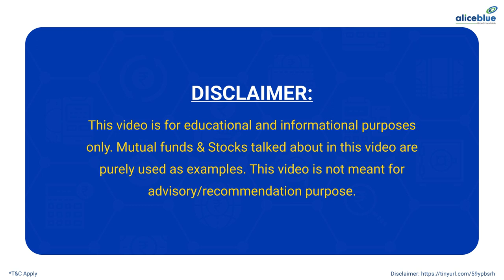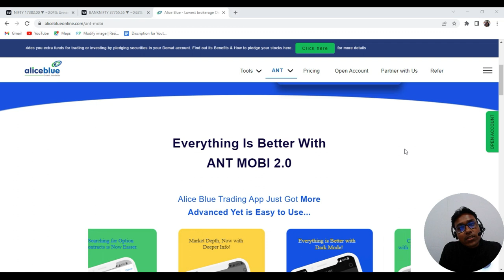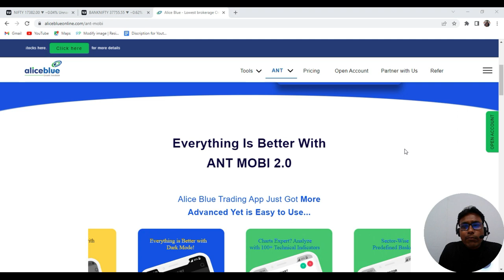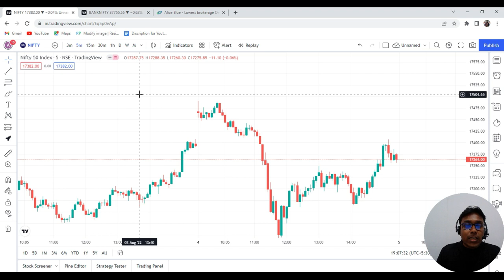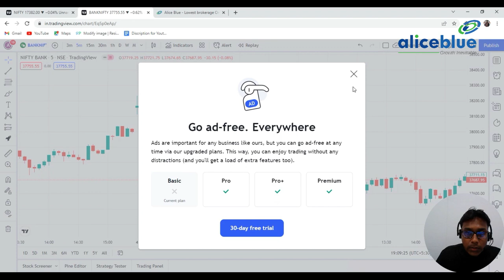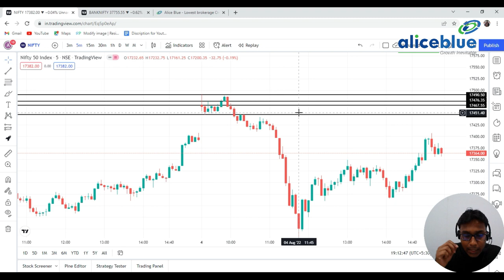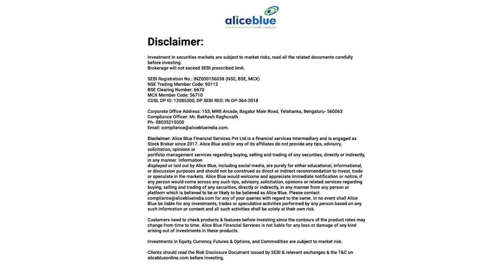Does simple strategy really work?? || Mission Atmanirbhar || Banknifty & Nifty 🙌